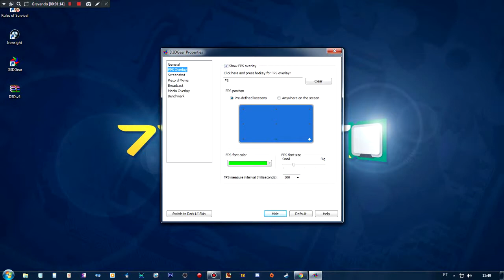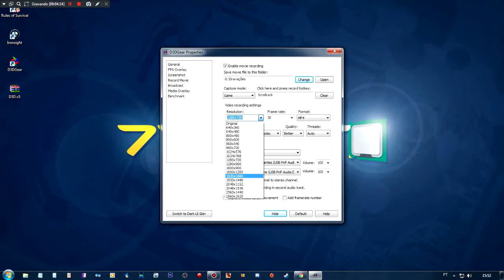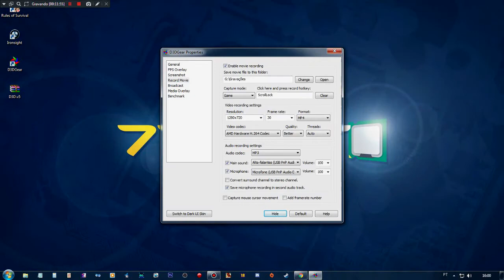PROGRAMA DE GRAVAÇÃO DE GAMEPLAYS MELHOR QUE O SHADOWPLAY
E também deixe o seu Feedback avaliando o vídeo e sugerindo novas gameplays e tutoriais para o canal!
G2A, compra e venda de jogos baratos:
Canais parceiros:

Meu novo Setup:

Intel(R) Xeon(R) CPU    E5450 @ 3.00GHz    3.00GHz
Memoria Instalada (RAM): 8,00 GB DDR3
Placa de : Radeon R7 350 2GB GDDR5 128 Bits
HDD: 2X 320GB
Teclado Gamer Exbom LED semi-mecânico
Mouse Gamer Feir 3200 DPI
HeadSet Gamer Feir 7.1